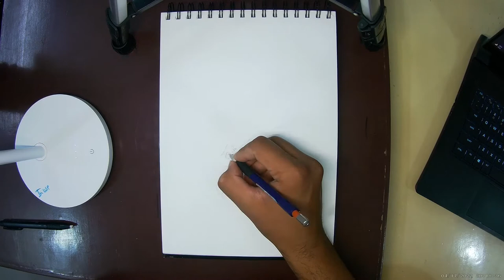drawing Ido Itachi using Susanoo (manga art )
hey guys today I'm drawing
materials used :
PENCIL COLORS FOR SKIN TONE
PENCIL COLORS
ALCOHOL MARKERS
INKING PEN